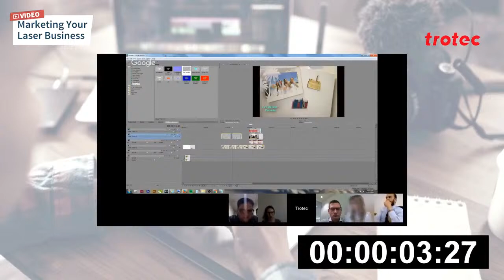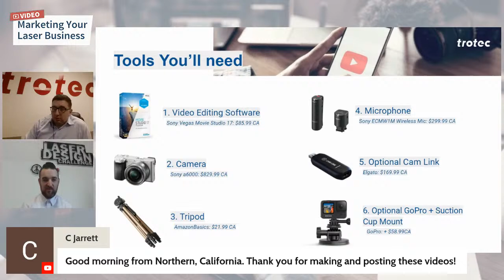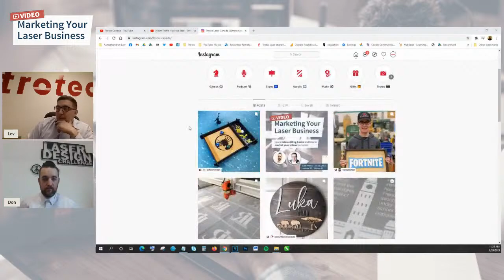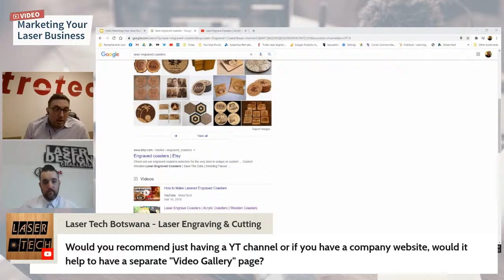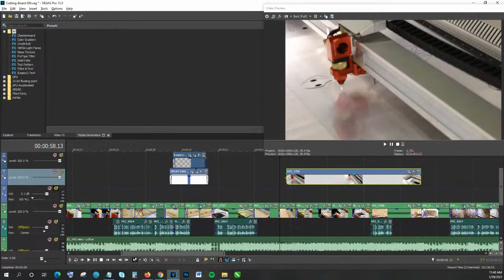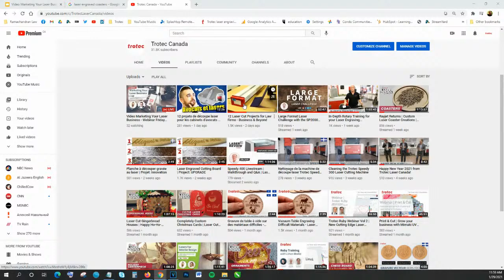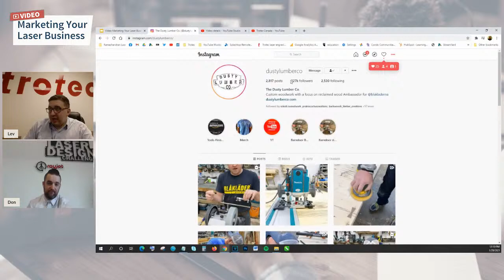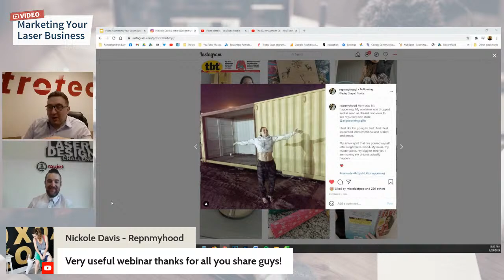Video Marketing Your Laser Business - Webinar Friday Jan 29, 2021 at 11am ET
In this Webinar we will discuss the basics of video marketing a laser engraving business. We'll show you all the behind-the-scenes of how Trotec Canada makes their videos

What we'll cover:
1.Statistics on Video Marketing
2.Tools You'll Need
3.Type of Content
4.Tutorial on Video Editing
5.Marketing your video
6.Optimizing your video for the web
7. Goals: Be An Influencer